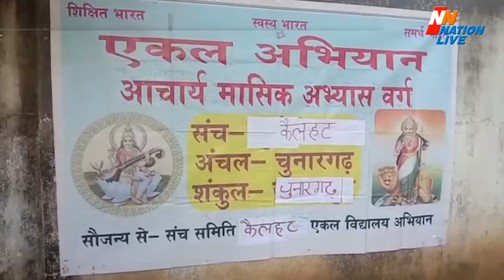आठ गांव की आशा बहनों को थर्मल स्कैनर और मास्क किया गए वितरित- मिर्जापुर, यूपी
मिर्जापुर जनपद के गांव अतरौली खुर्द के प्रधान हरिचरन सिंह द्वारा आशा बहनों को माक्स व थर्मल स्कैनर वितरित किया गए. दरसल पंचायत भवन पर 8 गांव की आशा बहनों का थर्मल स्कैनिग कर माक्स और थर्मल स्कैनर बाटे गए. प्रधान हरिचरन सिंह द्वारा एकल विद्यालय के लोगों को मास्क बांटकर थर्मल स्कैनिंग मशीन को चलाने के बारे में गाइड लाइन दि गई और साथ ही कोरोना के बारे में आशा बहनों को सुरक्षा संबंधित जानकारी दी वही इस अवसर पर सोशल डिस्टेंसिंग का पूरा ख्याल रखा गया ।